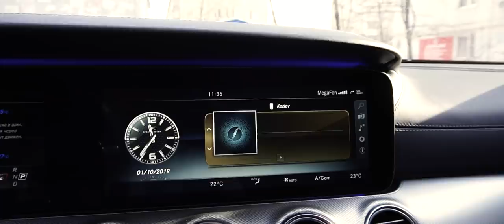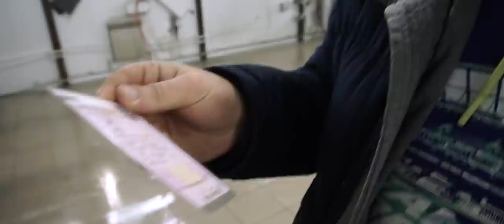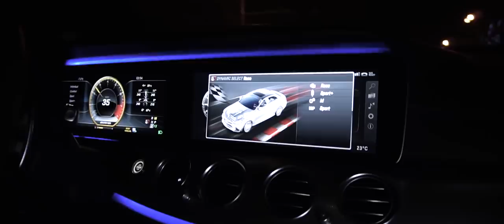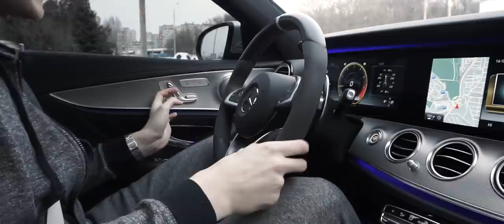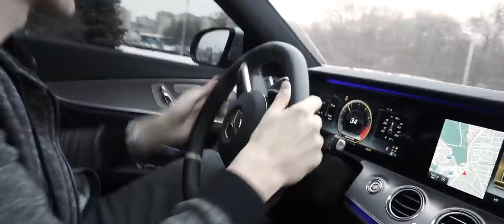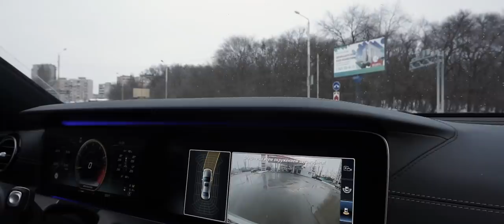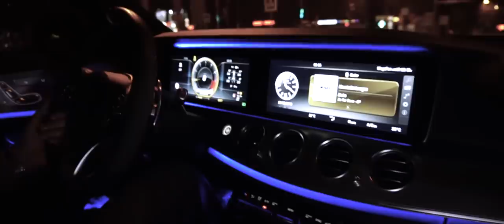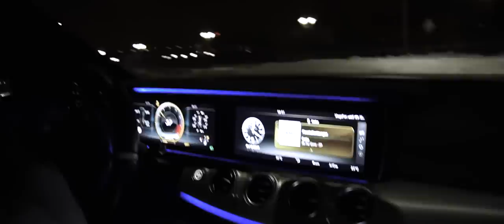Нелегально. Daily DRIFT MODE E63S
ПЯТЬДЕСЯТ третий эпизод, который должен был выйти еще в феврале!

/nikitaseredin

Нина и ее курсы употребления лаваша за рулем:
/b013bb

Карен Джитиай:
/61karen

Февраль. Ростов. 2019